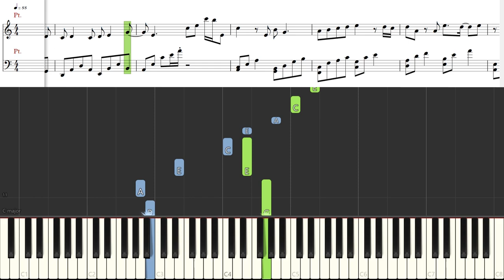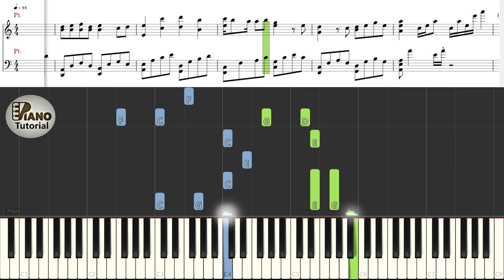[Piano Tutorial] Drunken Dream Of The Past | 醉夢前塵 (The Founder of Diabolism) - Terry Lin | 林志炫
How to play:
Song: Drunken Dream Of The Past | 醉夢前塵 (Qiánchén Rú Mèng)
OST: The Founder of Diabolism | 魔道祖师 (Mo Dao Zu Shi)
By: Terry Lin | 林志炫

Drunken Dream Of The Past is used as the theme song to the anime series The Founder of Diabolism. And it is sung by Terry Lin who is a Taiwanese singer. He has been nominated for the Golden Melody Awards 5 times for Best Mandarin Male Artist. He is known for his clear and elegant androgynous voice, which utilizes different resonance in his head to 'mix' head voice and falsetto to effortlessly move to the high ranges and maintain power and volume despite his slight build.

Hướng dẫn chơi piano
Bài hát: Tuý Mộng Tiền Trần | 醉夢前塵
OST: Ma Đạo Tổ Sư | 魔道祖师 (Mo Dao Zu Shi)
Ca sĩ:  Lâm Chí Huyền | 林志炫
o0o

CREDITS

o0o